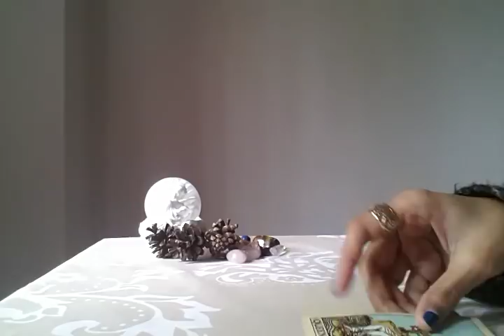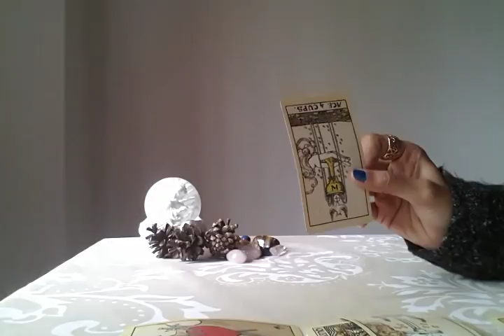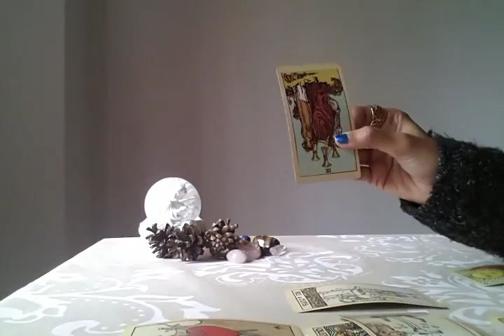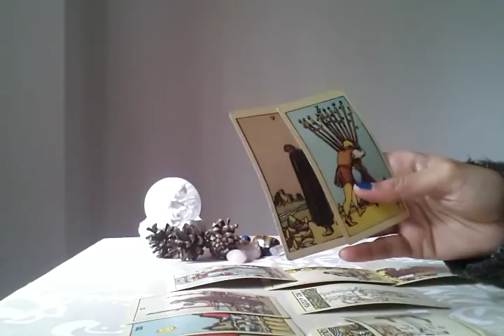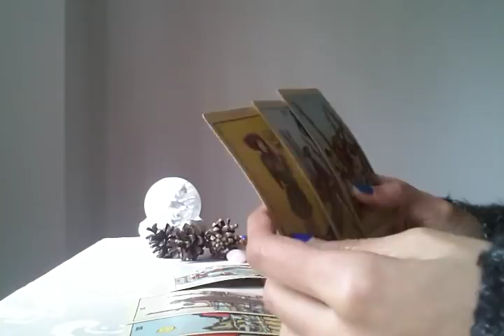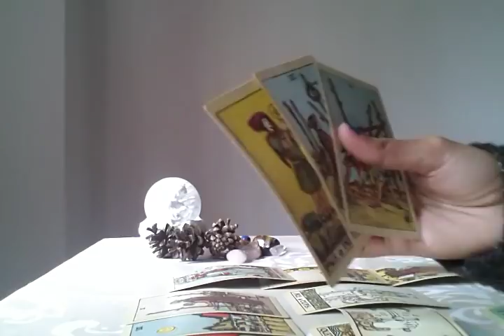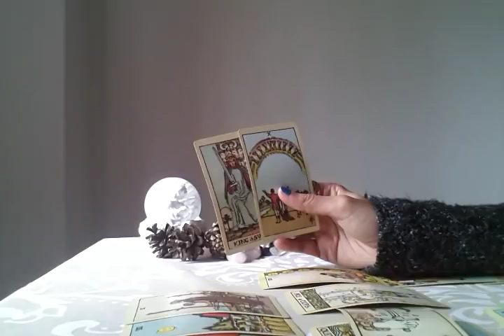Cancer, from Grief to HAPPINESS - May Tarot Reading 2018